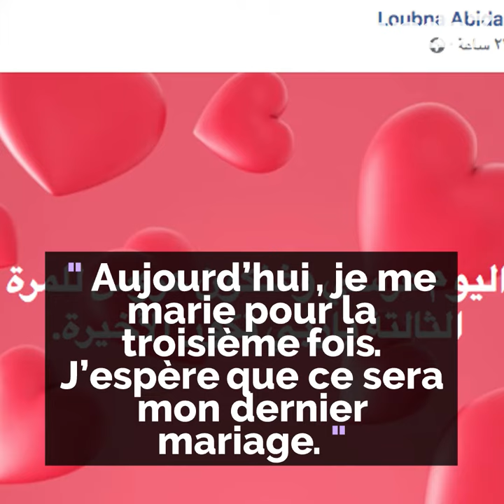Loubna Abidar se remarie !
L'actrice sulfureuse Loubna Abidar se marie pour la 3ème fois !